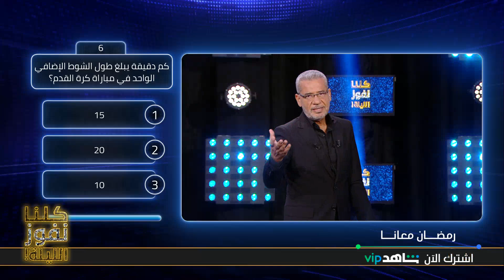سؤال عن بلد في أمريكا الجنوبية اسمها مأخوذ من خط الاستواء يضع بعض المتسابقين في ورطة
تابع جميع الحلقات على  Shahid VIP واشترك الآن